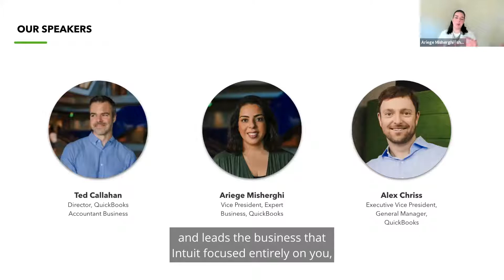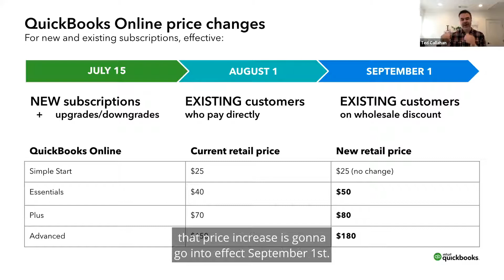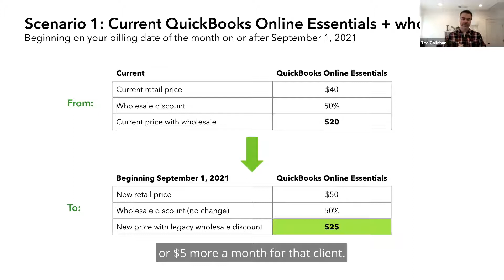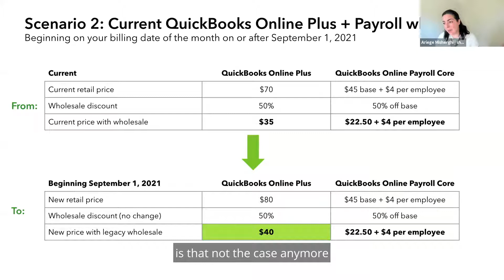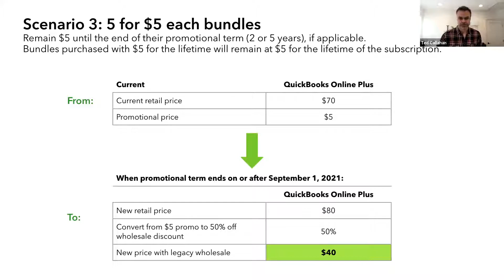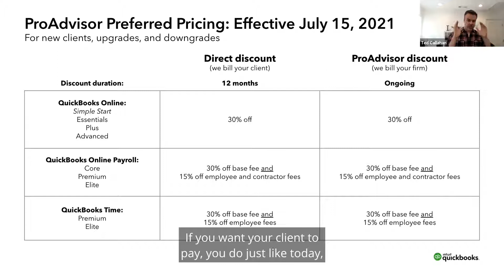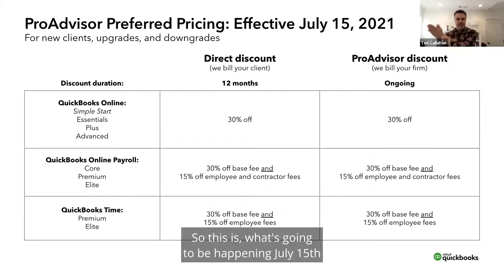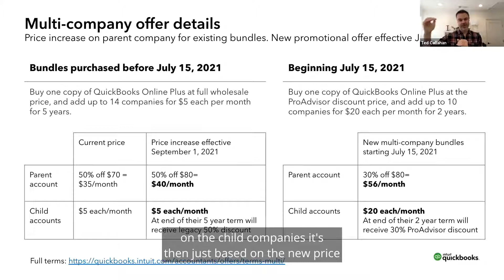QuickBooks ProAdvisor Q&A event - June 10, 2021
Recording of our June 10 event responding to top questions related to QuickBooks, pricing and discount changes as announced on June 1, and our vision for helping accounting professionals to grow and scale their practices.

Hosted by:
Ted Callahan, Director of the QuickBooks Accountant Business
Ariege Misherghi, Vice President of the QuickBooks Experts Business
Alex Chriss, Executive Vice President and QuickBooks General Manager